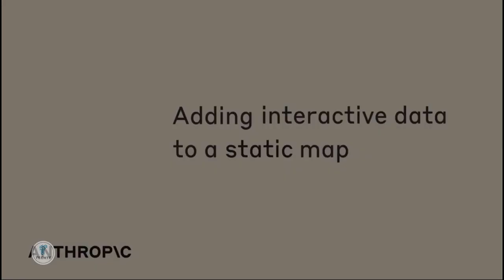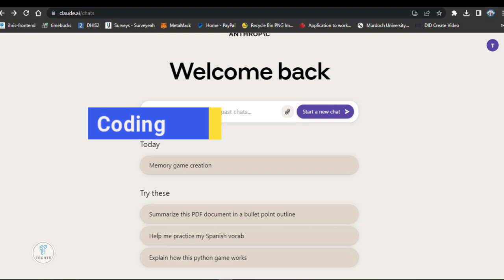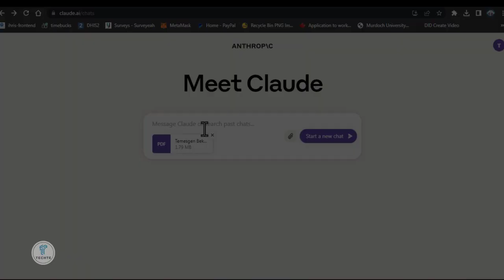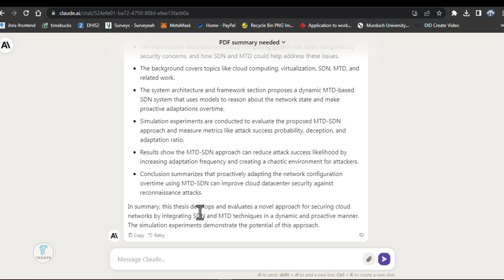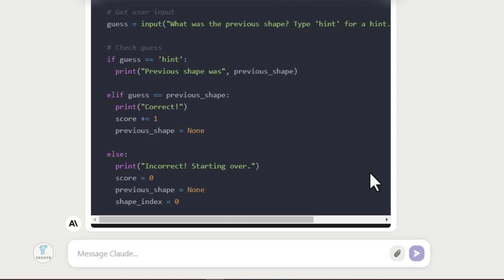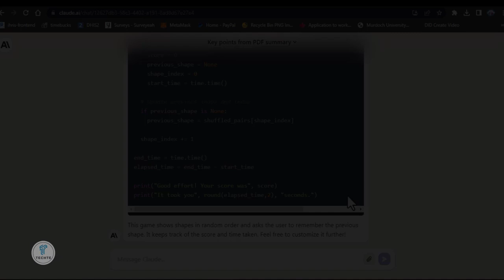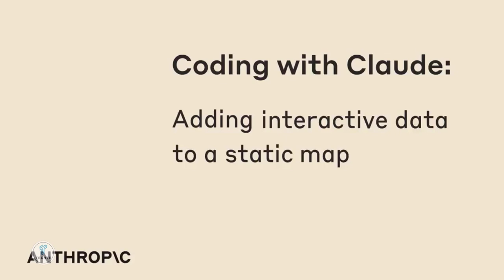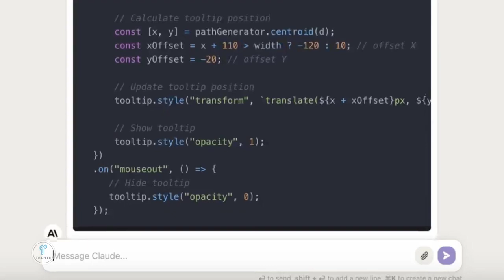Claude: ነፃ በEthiopia እና ChatGPTን በእጥፍ የገደለ |Join Claude: FREE and Smarter than ChatGPT | Ethiopia